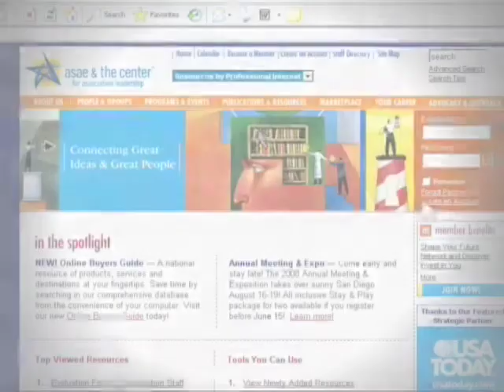Greg Balestrero on Global Associations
The Project Management Institute has become a truly global organization under the watch of CEO Greg Balestrero. In this clip, he talks about what it means to be global and gives tips on how PMI successfully implements global strategies.